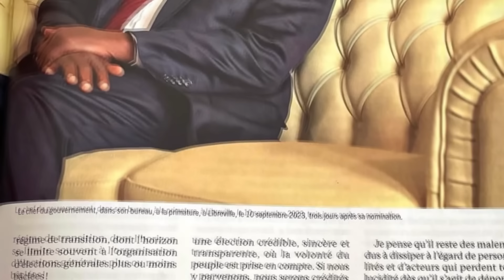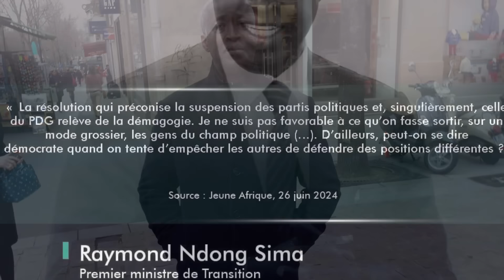Wilfried Okoumba estime que Ndong Sima est arrivé à la primature en trahissant Ondo Ossa.